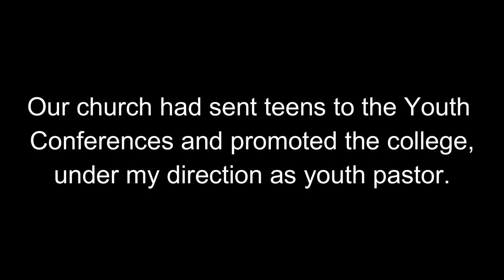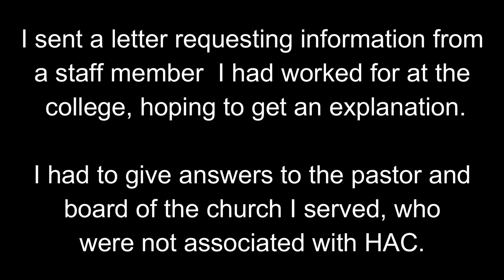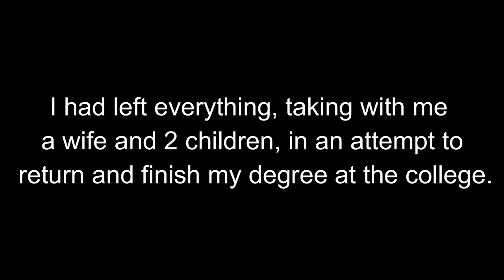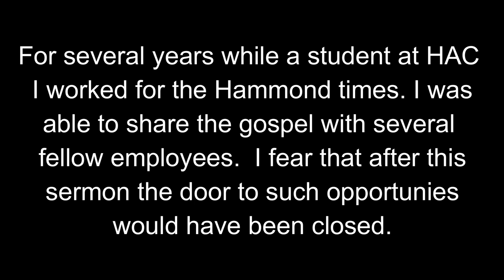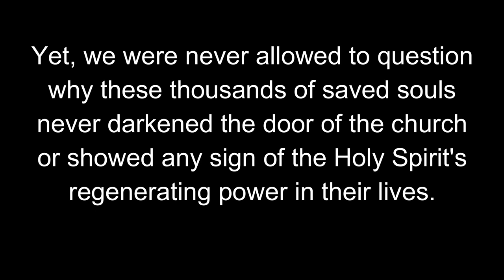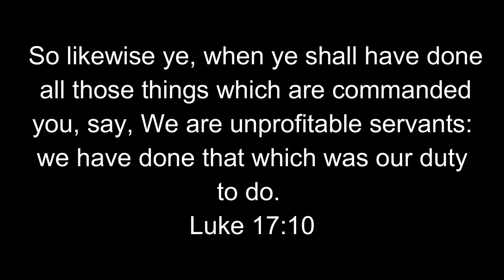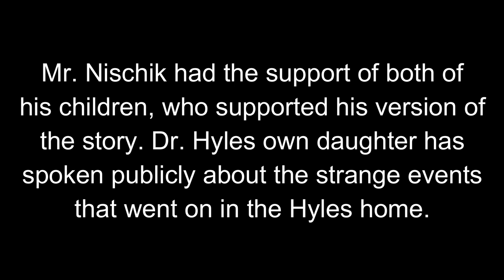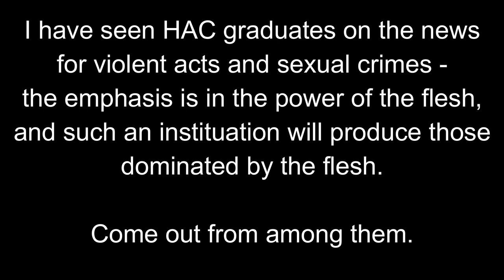The Sermon that Convinced Me to Leave the Hyles Cult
A dedicated and fiercely loyal former Hyles-Anderson student and pastor becomes convinced that Jack Hyles does not preach the message of the Bible, and may not even be a regenerate Christian.  This occurred, not because he was convinced by someone outside the movement, but by Jack Hyles himself - through a sermon meant to prove the opposite.  After the scandal between Dr. Hyles and his secretary was exposed in the Biblical Evangelist, Dr. Hyles published a letter and preached a sermon in defense of himself.  Why this sermon was the catalyst in revealing to me, that student, that Jack Hyles was not a servant of God.  Portions of this message are given along with written comments to show how this occured.  There is an appeal at the end to break free from the religious slavery that binds the mind and heart and keeps one from finding true peace in Jesus Christ.  Hyles lives on in his followers, who practice the same mind control and carnal methods in drawing people in and enslaving their minds to a system. The article which exposed the scandal is still available

Jeff Dollar is pastor of the Community Bible Church of Portage, PA

The Ghost of Jack Hyles by the Reason Files - how the covering up of sexual deviancy in the Hyles movement carried over into the new IFB.